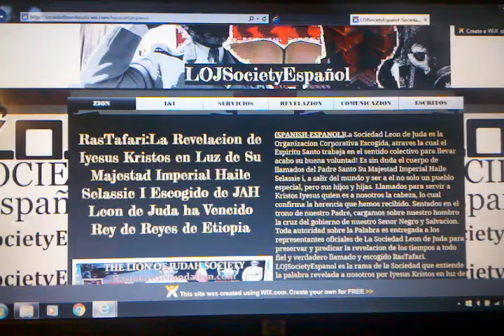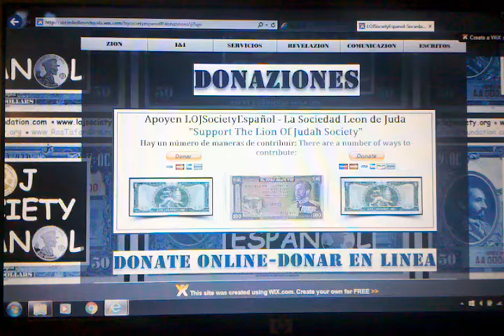SUPPORT LOJSOCIETYESPANOL MINISTRY! RASTAFARI FELLOWSHIP-SOCIEDAD LEON DE JUDA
SUPPORT THE LION OF JUDAH SOCIETY ESPANOL...